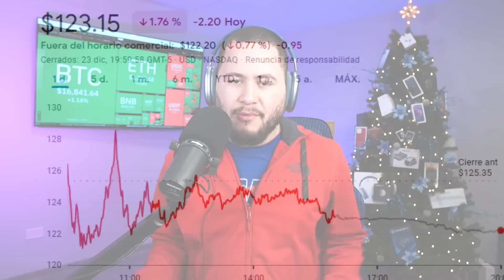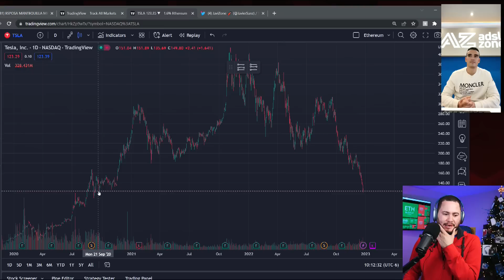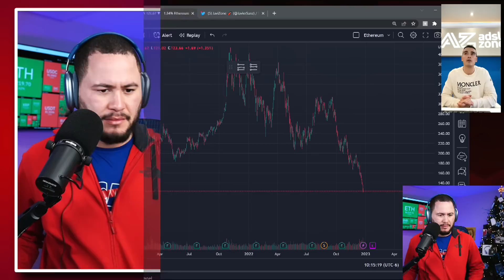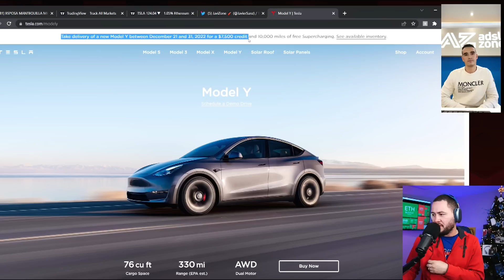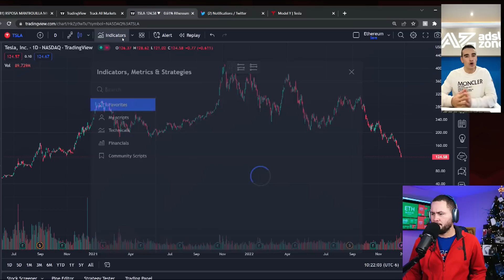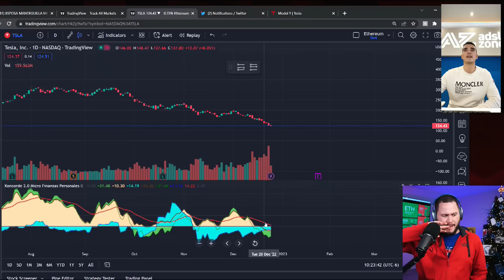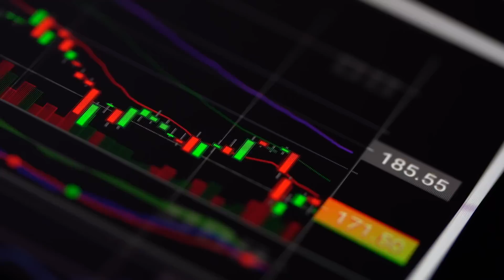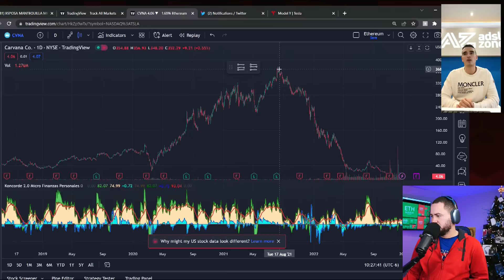¿QUE PASA CON TESLA REALMENTE?